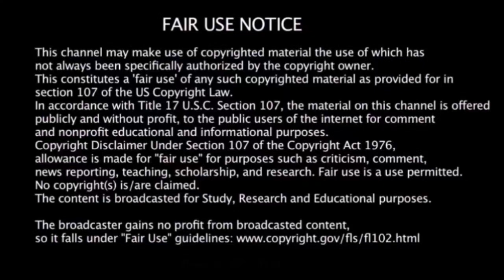BOYT Munsters (Rosie6)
Having fun with a kind'a request video. Enjoy. BOYT (Bottom Of YouTube)